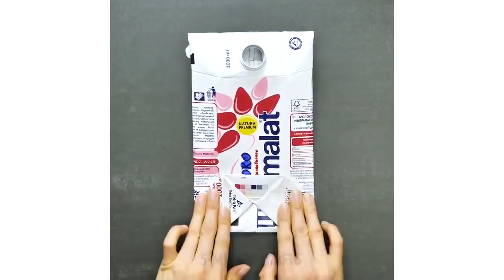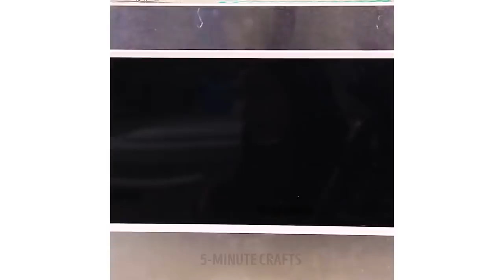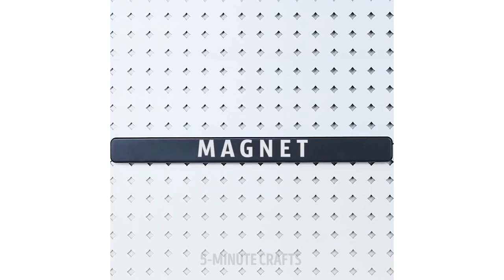20 نصيحة حياتية مفيدة